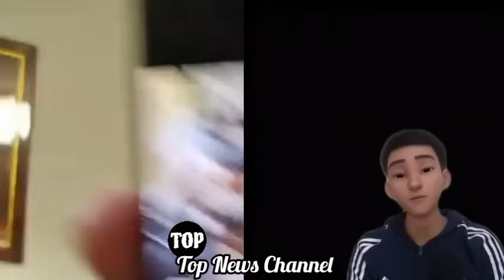တောထဲမှာ ပဒတ်မတယောက် ကလေးမွေးတဲ့ ဖိုင်ကို ဖွင့်ပြောလာတဲ့ စောဗထူး